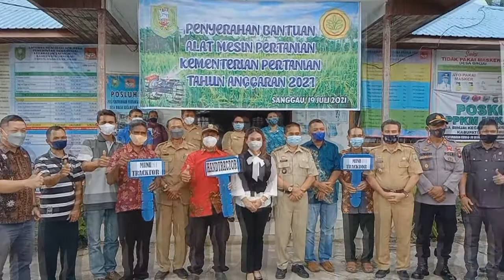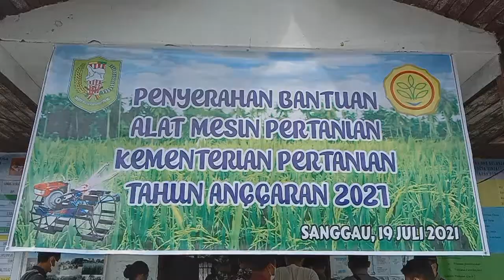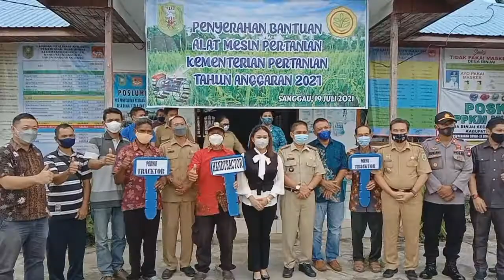Yessy Dorong Kemajuan Pertanian Sanggau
betangrayapost.com adalah media siber dan periklanan online terbesar di pulau Kalimantan